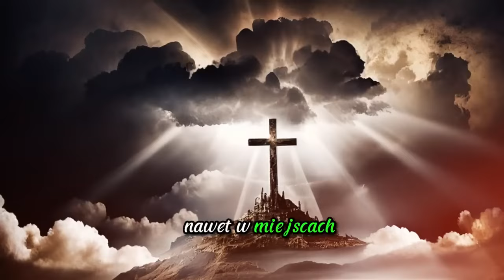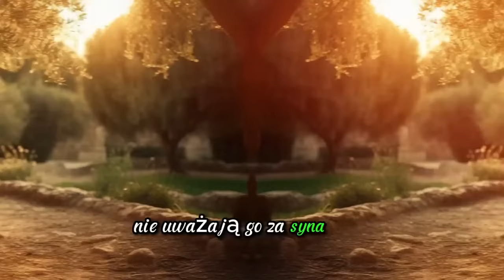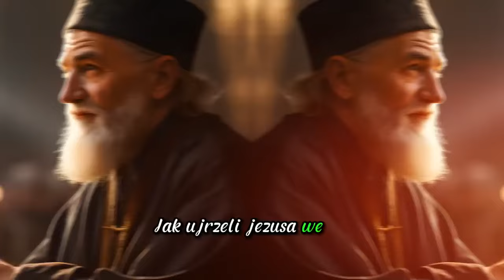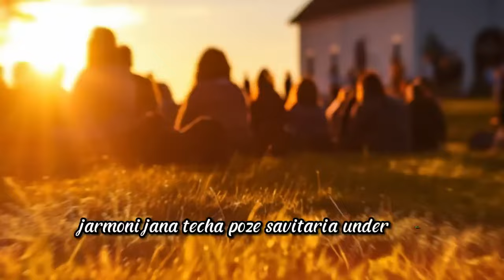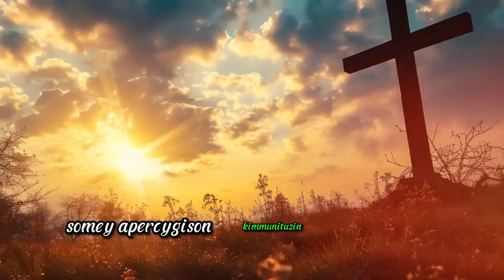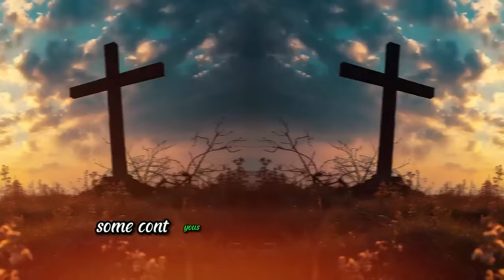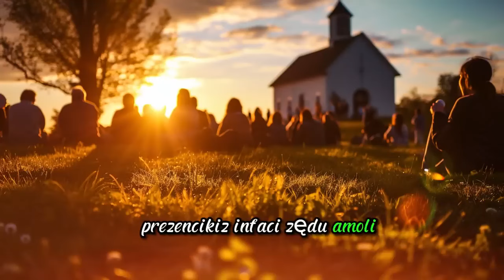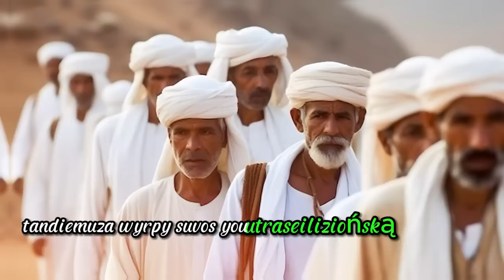OBJAWIENIE JEZUSA w Gazie - W tym samym czasie, kiedy go widziano, nawróciło się 300 muzułmanów